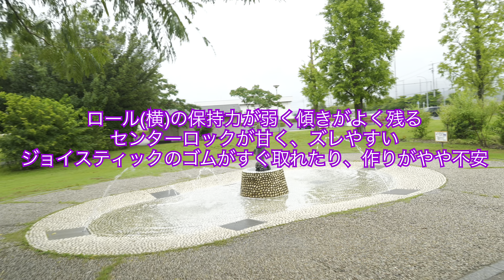(初使用レビュー)【HDR】MOZA Air Cross Sを使ってみた。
以前から気になっていたMOZAのミラーレス、スマートフォン用ジンバルAir Cross Sを使ってみたのでその時の映像です。
カットも多くないのでカラグレまでしましたが、最終的な編集時での手ぶれ補正はせず、撮影時のFX30でのノーマル手ぶれ補正ON(普段の使い方)とAIr Croos Sの組み合わせの結果そのものの映像になるようにしました。
大きさから考えると秀でた部分も多いのですが、センターロックがやや甘めなのと、ロールがふわふわしがちでやや傾く傾向があるところが気になるところでした。
走ったときの乱れの少なさは、基本性能の高さを感じるところです。
初日の映像なので、バタバタしてる部分も含めて参考になると幸いです😸